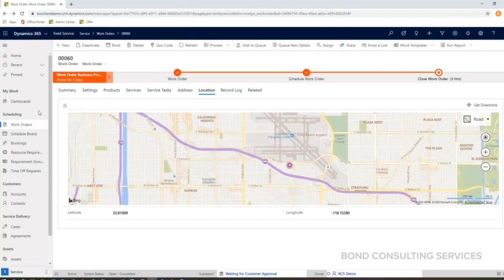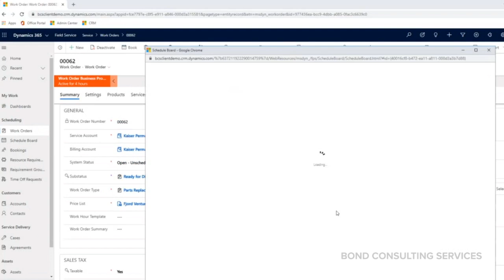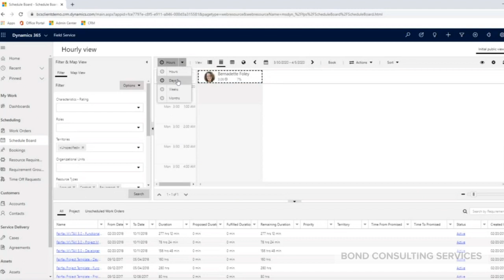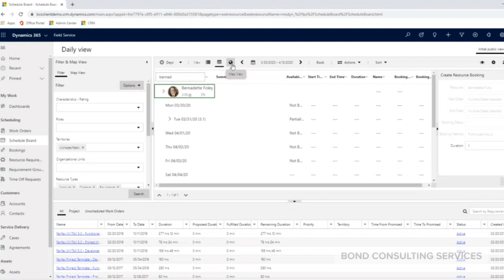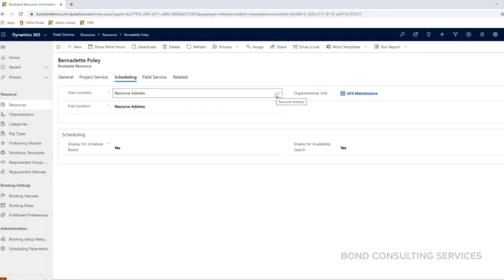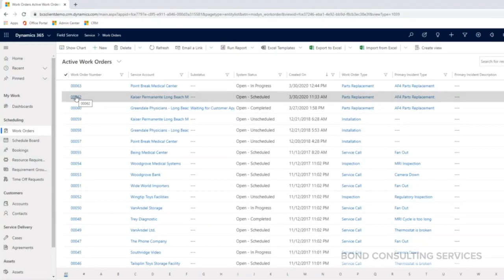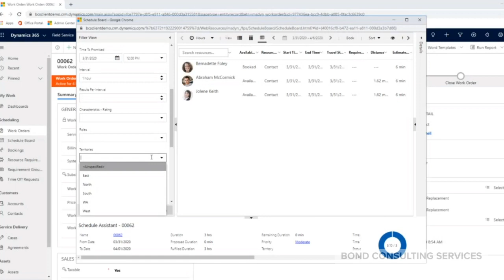Dynamics 365 Field Service | Work Orders & Schedule Boards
This BCS Product Video explains the business process flow for Work Orders, such as scheduling a technician to engage a work order through the Schedule Board in Dynamics 365 Field Service